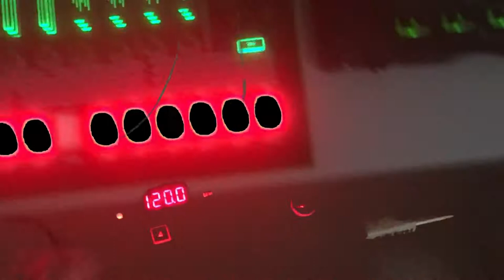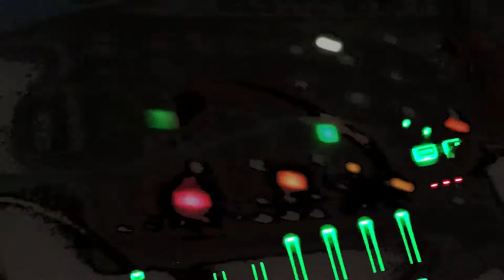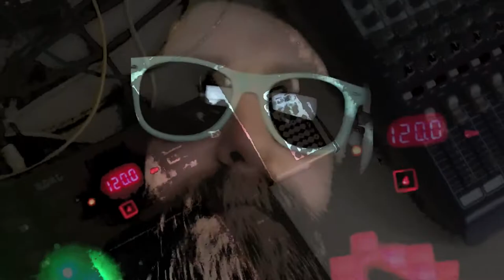Rigidity // 1st JUL 2020 (183) | Roland Tr8, Kaoss Pad, Volca Keys, 0-Coast, BeatStep Pro, PO-32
Support the SAYHERNAME campaign

I’m writing an original piece of music every day in 2020. This is song 183 of 366. Song A Day For A Year // SADFAY - We're half way through the year!

Spray
Sizzle
Smear
Visual
Vinegar
Edifice
Hazardous
Odious
Tumultuous
Indigenous
Inhospitable
Inconceivable
Ridiculous
Ridden
Dick
Of us
Splatter
Sever
Detachable
Colourful
Antifreeze
Bespoke
Annihilate
Exhalation
Determination
Sedentary
Cemetery
Calamity
Rigidity